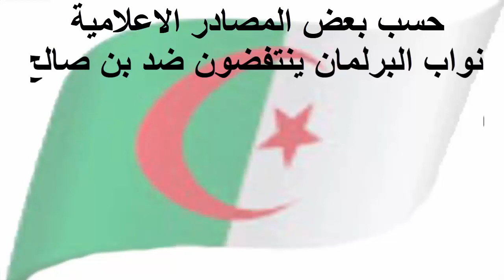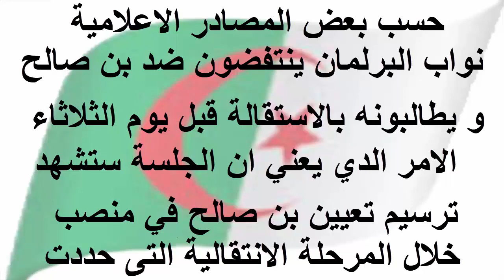الجزائر حسب بعض المصادر الاعلامية نواب البرلمان ينتفضون ضد بن صالح